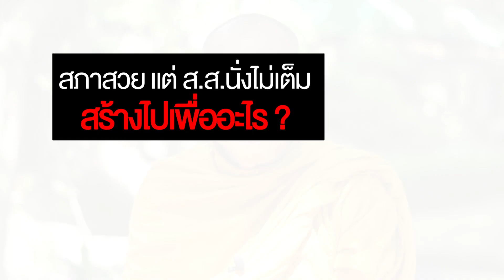นายกฯต้องระงับอารมณ์ ตรงนี้เป็นจุดอ่อน ปรับได้ จะยกระดับความเป็นผู้นำ : พระพยอม ตอนที 3